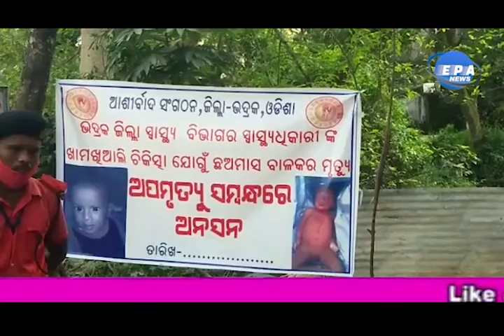ପୋଲିଓ ଟୀକା ନେଇ ୬ ମାସ ଶିଶୁର ଅପମୃତ୍ୟୁ : ଗଣ ଧାରଣା, child due to polio vaccine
ପୋଲିଓ ଟୀକା ନେଇ ମୃତ୍ୟୁ ବରଣ କରିଥିବା ଶିଶୁ ର ପରିବାର କୁ କ୍ଷତି ପୂରଣ ସହିତ ସ୍ଵାସ୍ତ୍ୟ କର୍ମୀ ଙ୍କ ବିରୋଧ ରେ ବିହିତ ପଦକ୍ଷେପ ନେବା ଦାବି ରେ ଭଦ୍ରକ ଏସପି ଅଫିସ ସମୁଖ ରେ ଗଣ ଧାରଣା l ଅଶୀର୍ବାଦ ସଂଗଠନ ନେତୃତ୍ୱ ରେ ଭଣ୍ଡାରିପୋଖରୀ ଥାନା ଅଧିନସ୍ଥ ନାଗୁଆ ଗ୍ରାମ ବାସି ଙ୍କ ଧାରଣା l ଏହି ଗ୍ରାମର ବିକାଶ ଜେନା ଙ୍କ ଶିଶୁ ପୁତ୍ର ର ଦେହ ଖରାପ ଥିବା ଜାଣି ମଧ୍ୟ ପୋଲିଓ ଟୀକା ନଗୁଆ ସ୍କୁଲ ରେ ସ୍ୱାସ୍ଥ୍ୟ କର୍ମୀ ମାନେ ଗତ ୧୫ ତାରିଖ ଦିନ ଦେଇଥିଲେ. ସେତବେଳେ ତାଙ୍କ ପିତା ମାତା ଟୀକା କୁ ବିରୋଧ କରିଥିଲେ ମଧ୍ୟ ସ୍ୱାସ୍ଥ୍ୟ କର୍ମୀ ଜଣଙ୍କ ଶିଶୁ ଟିକୁ ଟୀକା ପ୍ରଦାନ କରିଥିଲେ l ତେବେ ଟୀକା ନେବା ପରେ ହଟାତ ଶିଶୁ ଟି ଅସୁସ୍ଥ ହୋଇ ପଡିବା ସହିତ ମୃତ୍ୟୁ ବରଣ କରିଥିଲା l ପରେ ଶିଶୁର ବାପା ଏ ସମ୍ପର୍କ ରେ ଭଣ୍ଡାରିପୋଖରୀ ଗୋଷ୍ଟି ସ୍ଵାସ୍ତ୍ୟ ଅଧିକାରୀ ଓ ସ୍ଥାନୀୟ ପୋଲିସ କୁ ଜଣାଇ ଥିଲେ ମଧ୍ୟ ସେମାନେ କିଛି ଶୁଣି ନ ଥିଲେ l ଶେଷରେ ସେମାନେ ଆଜି ଆଶୀର୍ବାଦ ସଂଗଠନ ର ଅଧକ୍ଷା ମଞ୍ଜୁଲତା ସ୍ୱାଇଁ ଙ୍କ ନେତୃତ୍ୱ ରେ ଗ୍ରାମର ମହିଳା ମାନେ ଏହି ଶିଶୁ ମୃତ୍ୟୁ ଘଟଣାର ତଦନ୍ତ ଦାବି କରି ଭଦ୍ରକ ଏସପି ଙ୍କ କାର୍ଯ୍ୟାଳୟ ସମୁଖ ରେ ଧାରଣା ଦେଇଛନ୍ତି l ପରେ ଏସପି ସେମାନଙ୍କ ସହିତ ଆଲୋଚନା କରିବା ସହିତ ନିୟମ ଅନୁଯାଇ ତଦନ୍ତ କରାଯିବାକୁ କହିଥିବା କହିଛନ୍ତି ସଂଗଠନ ର ଅଧକ୍ଷା l